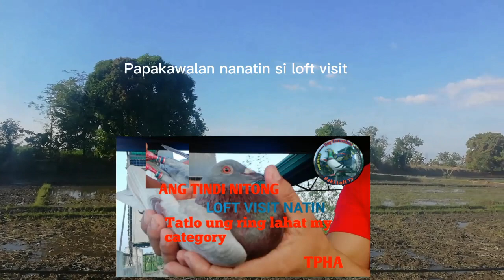grabe nito tatlo ung ring pero papakawalan nanatin si loft visit